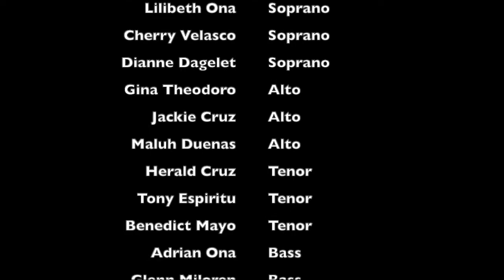PRAISE THE LORD MEDLEY - New World Singers Batch '83 - '85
Bethel Bible College's official singing group. (Manila, Philippines)
Music Director:  Esther Novenario - Mendoza
Sound Technician: Jun Balanon

SOPRANOS:
Lilibeth Ona
Cherry Velasco
Dianne Dagelet

ALTOS:
Maluh Duenas
Regina Theodoro
Jackie Cruz

TENORS;
Herald Cruz
Benedict Mayo
Tony Espíritu

BASS:
GLENN MILOREN
ADRIAN ONA
MIKE SALANGSANG